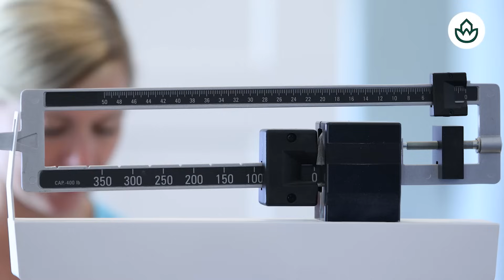VIERNES NEGRO: El nivel de la 'escoria' socialista y el gran amor secreto de Letizia